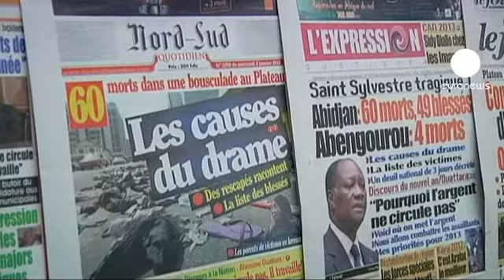La prensa marfileña exige responsabilidades tras la trágica avalancha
Cómo y por qué, se preguntan en Costa de Marfil dos días después de la tragedia de nochevieja, en la que murieron 61 personas aplastadas en una avalancha humana. La mayoría de las víctimas, incluidos medio centenar de heridos, eran niños y adolescentes, que habían acudido a ver un espectáculo pirotécnico en el céntrico barrio del Plateau de Abiyán, la capital económica del país.

El presidente Alassane Ouattara ha ordenado una investigación urgente y decretado tres días de luto nacional, que comenzaron este miércoles. La prensa, entretanto, busca responsables, apunta a los organizadores y exige la dimisión del ministro del Interior. También carga tintas contra los padres que permitieron a sus hijos acudir solos a medianoche a ver los fuegos artificiales en un lugar donde se concentraban unas 50.000 personas. Aún no está clara la responsabilidad de la policía, que según algunos testigos, intentó controlar a la multitud provocando un movimiento de pánico.